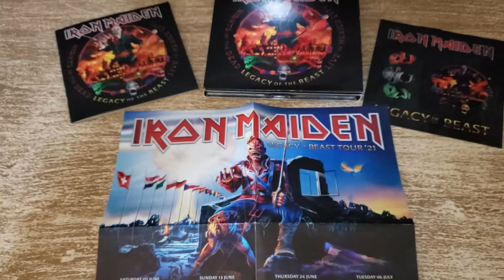PAPO FURADO - O novo CD ao vivo do Iron Maiden, já está disponível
Chegou o CD, mídia física do Iron Maiden, seu novo duplo ao vivo!
O questionamento que fiz no vídeo dizendo se era necessário o lançamento do álbum foi mal interpretado por alguns, lá mesmo já disse que ia comprar.
Fica a expectativa par o show deles no Rock in Rio no dia 24 de setembro de 2021.